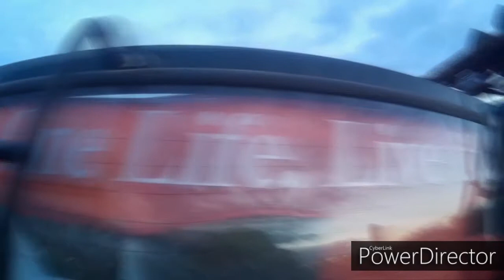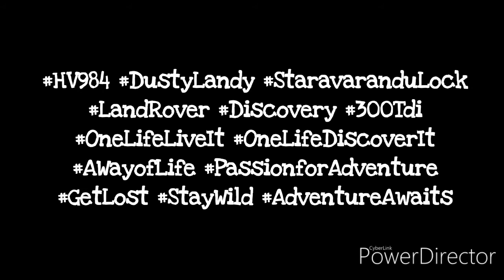Kısa Günün Kârı (29.12.2019)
29 Aralık 2019 Pazar
Gayalar / Marinero Sahili / Ötüken / Mağusa